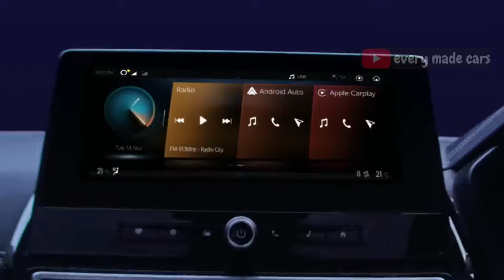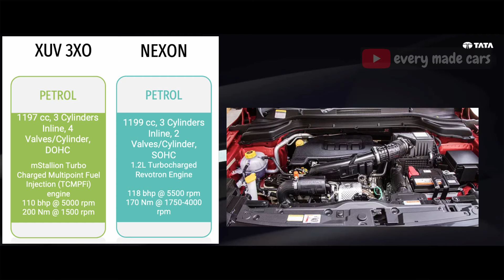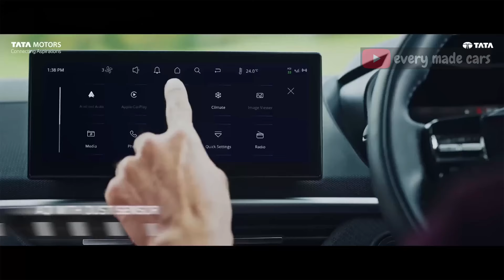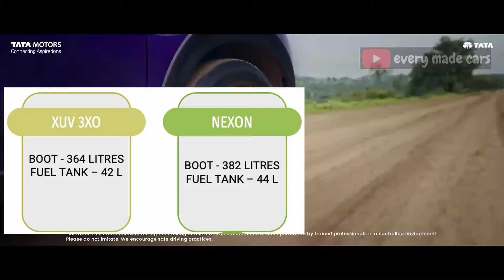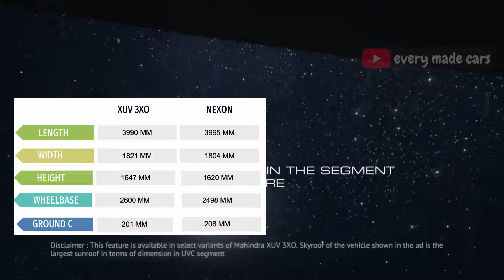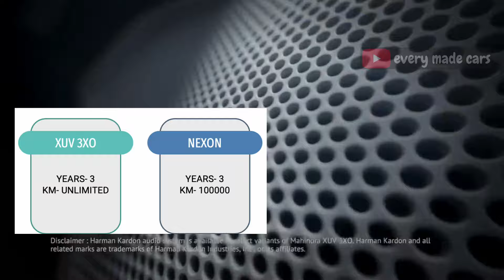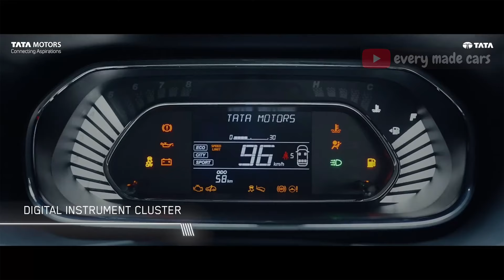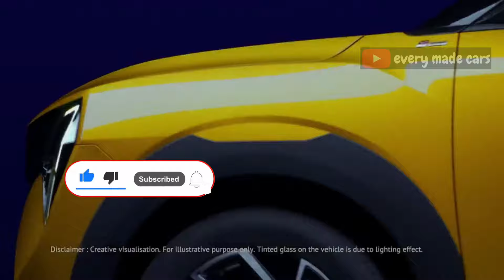Mahindra XUV 3XO MX1 VS Tata Nexon Smart 🔥 | एक को लेने में सिर्फ नुकसान है 😲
Hello everyone,

Sharing a video on Mahindra XUV 3XO MX1 VS Tata Nexon Smart.

Mahindra XUV 3XO Base VS Maruti Brezza Base 🔥 | इस Video को देख कर सब बदल जायेगा

MAHINDRA'S XUV 300 TURBOSPORT W4 🔥 | इतने पैसे में कोई बिल्ली 🐱 नहीं देता महिंद्रा शेर 🦁 दे रहा है

XUV 300 के BOOTSPACE कम होने की असली वजह 🔥 | बस यहाँ मात खा जाती है ये गाड़ी

MAHINDRA XUV 300 W4 VS W6 VFM ANALYSIS 🔥 | कभी मात नहीं खाओगे ये गाडी लेते वक़्त

EM cars
EM
CARS
em cars
emcar
EMCAR
xuv3xo
tatanexonfacelift2023
emcars
Mahindra XUV 3XO MX1 VS Tata Nexon Smart
एक को लेने में सिर्फ नुकसान है
tata nexon vs mahindra xuv 3xo
xuv 3xo vs nexon
nexon base vs xuv 3xo base
xuv 3xo base or nexon base
nexon smart vs xuv 3xo mx1
xuv 3xo base better than nexon base
xuv 3xo mx1 details
xuv 3xo comparison with nexon
nexon vs xuv 3xo detailed comparison
xuv 3xo vs nexon better car
nexon or xuv
nexon vs xuv 3xo compare
xuv
3x